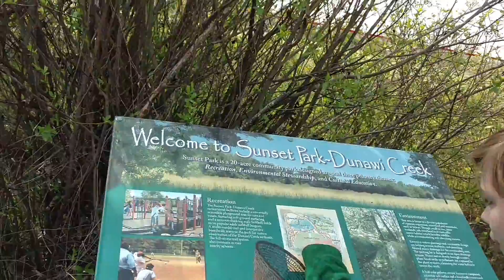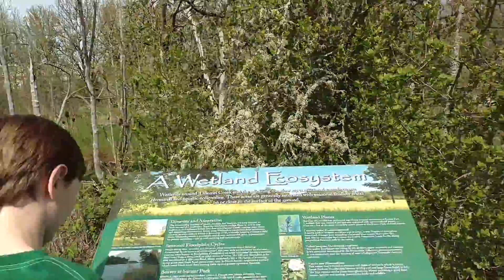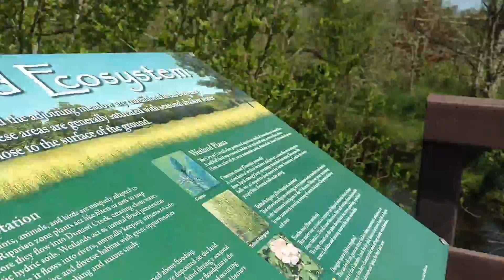Review of Sunset park in Corvallis Oregon